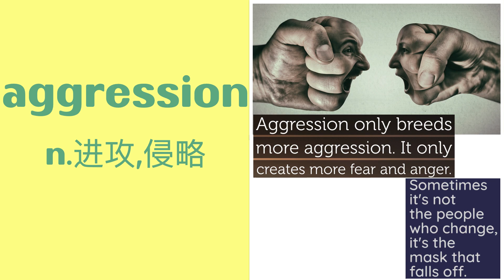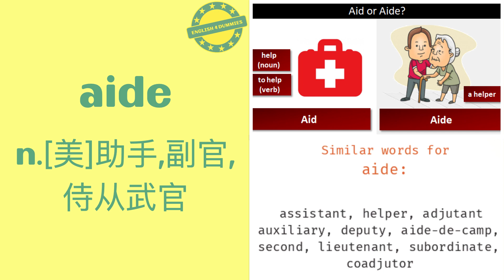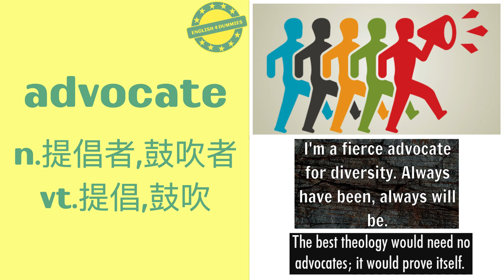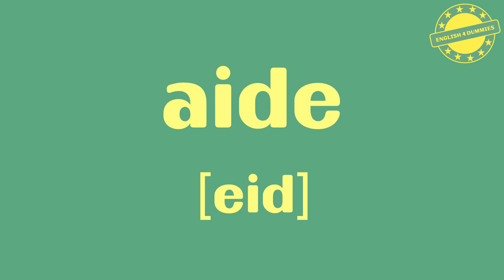No.368 最常用5000个英語單詞（美音+英音）音標、釋義、配圖、聽力練耳 | must-know English words